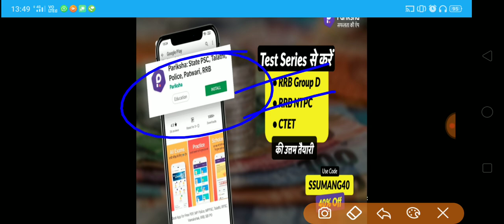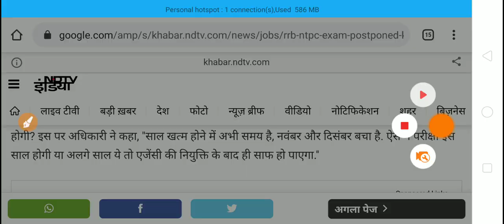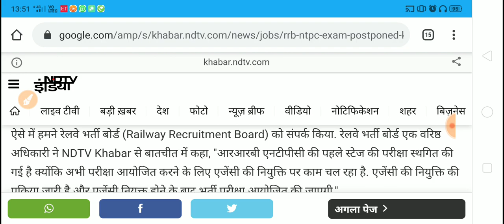RRB NTPC Exam Date Latest Update // आखिर क्यों स्थगित हुई NTPC की परीक्षा / रेल अधिकारी ने बताई वजह